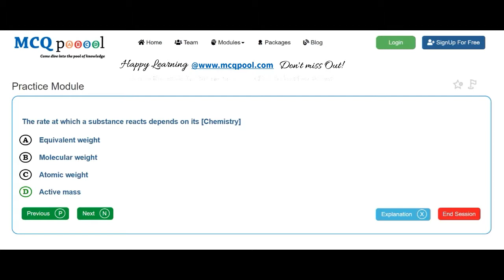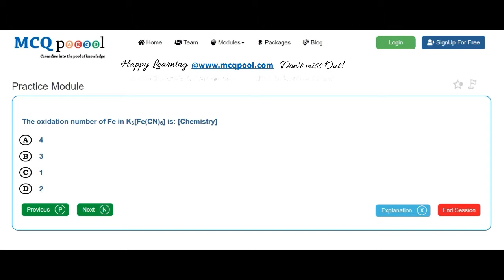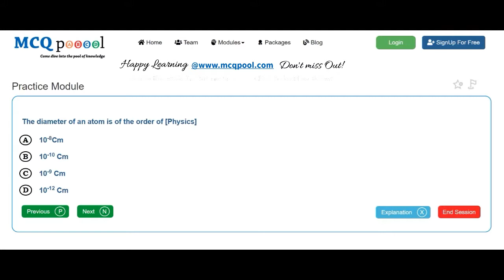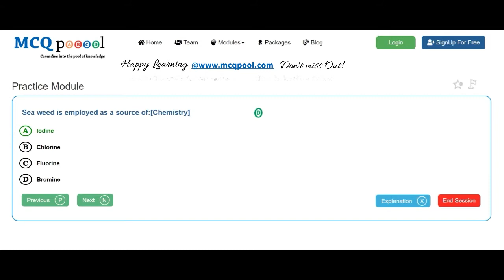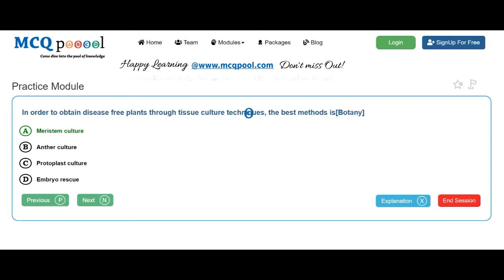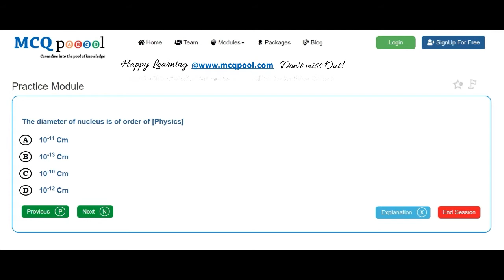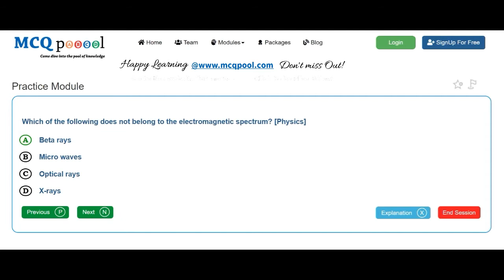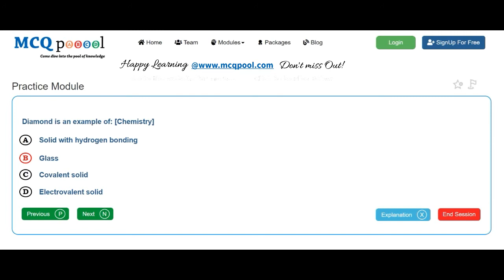Quiz/MCQs on MOE- Nepal MBBS Entrance 2063 A- Ministry -MCQ Quick Revision Series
For more details on how to do so, please visit:
Multiple Choice Questions MCQs on MOE- Nepal MBBS Entrance 2063 A- Ministry for A levels/+2/Plus 2/High School/Intermediate levels/ PreMed Entrance